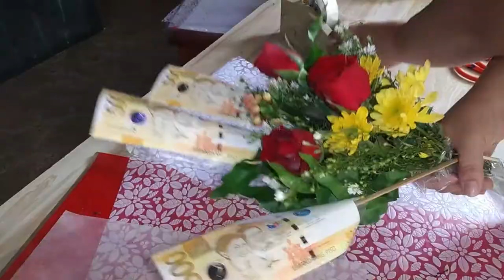FLOWER SHOP VLOG 37: HOW TO MAKE SIMPLE MONEY BOUQUET WITH FRESH FLOWERS | Vanessa Canobas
HOW TO MAKE SIMPLE MONEY BOUQUET WITH FRESH FLOWERS
Please help me grow my channel, Like and Leave a Comment, so I will know who support this channel and hope one day I can share and return the blessings too! Thank you and Ingatz po!

-Vanessa